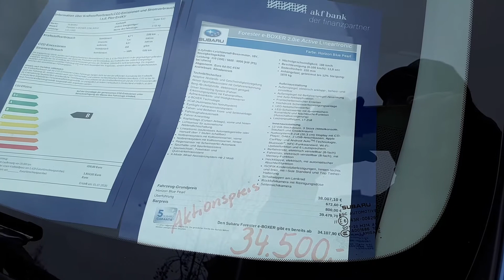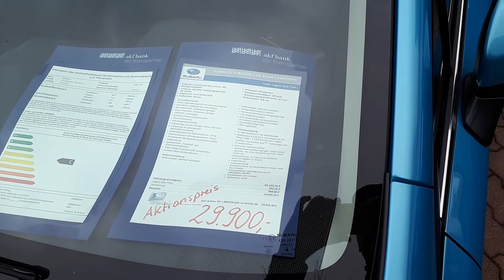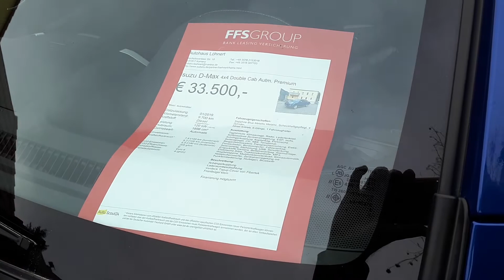КаменцГермания Цены на авто в автомагазине Autohaus Löhnert Subaru/Isuzu. Каменц. Виза (Wiesa).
Цены на авто в автомагазине Autohaus Löhnert Subaru/Isuzu. Каменц. Виза (Wiesa).
- мой плейлист о магазинах немецкого города Каменц.